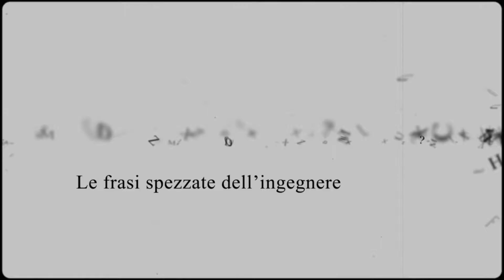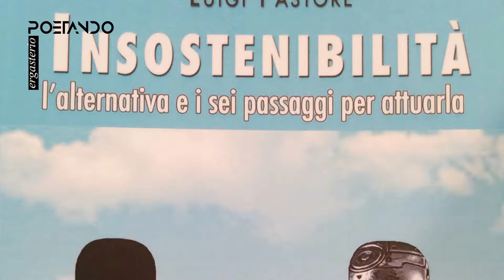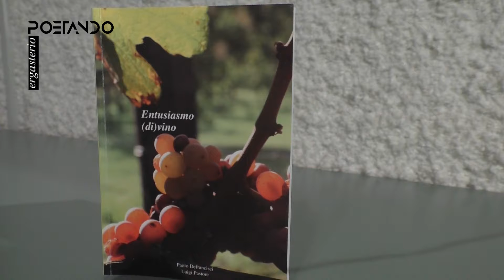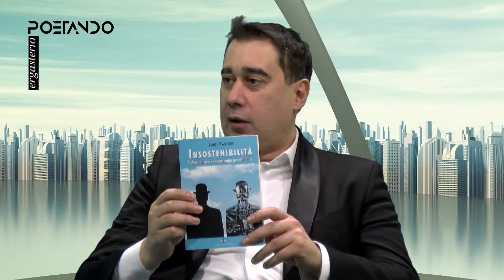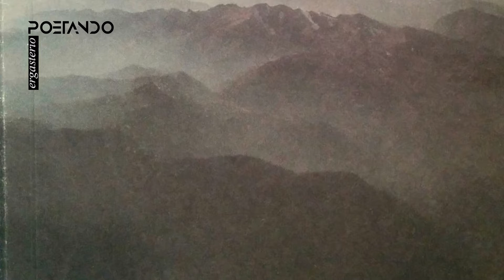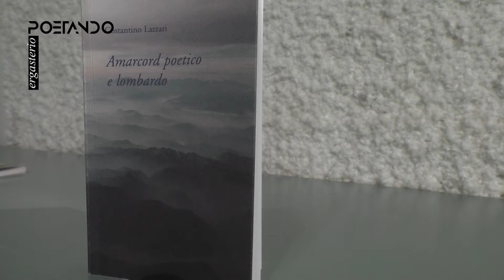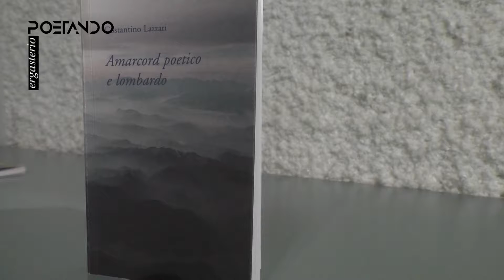PoetandoErgasterio 07 Luigi Pastore